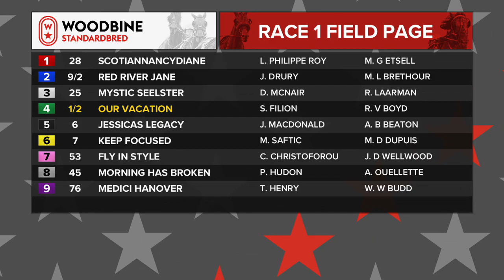Woodbine, Mohawk Park, March 29, 2019 Race 1